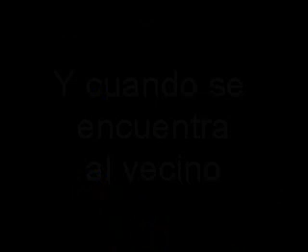Disasteranime - Metidas de Pata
Video sobre algunas experiencias que nos pasan cuando "Metemos la Pata" cañon jejeje espero que les guste.

Y la parte de la obra no es en mala onda es solo que asi le paso a un amigo ñ_ñ pero neta es en buen plan de diversion y sin la intencion de insultar.